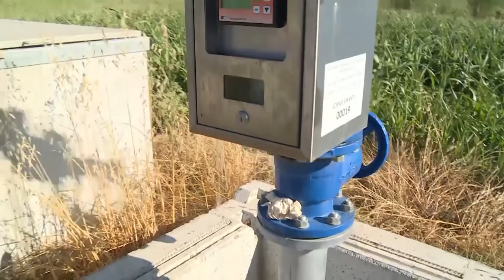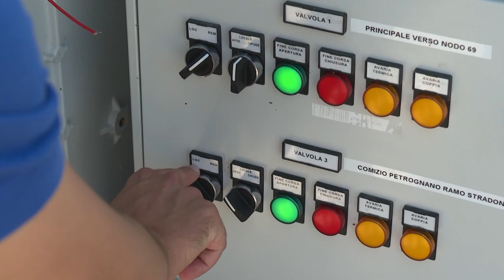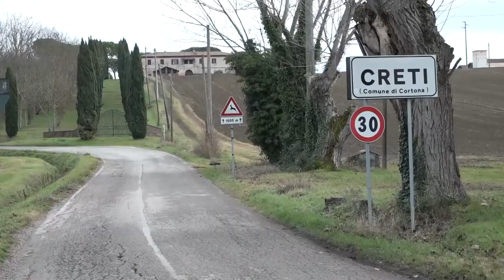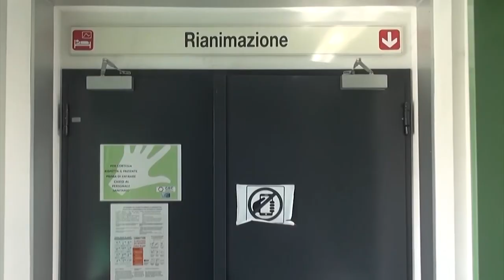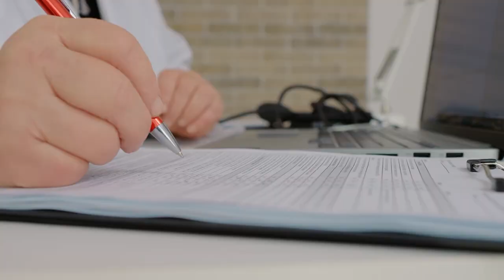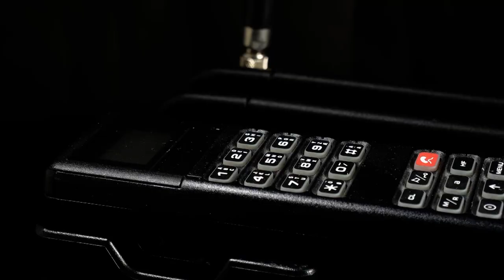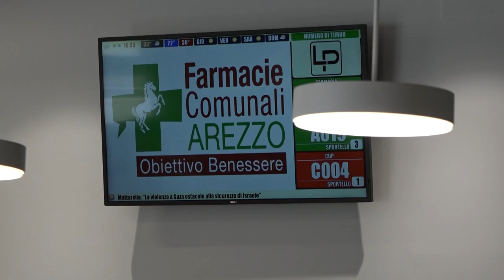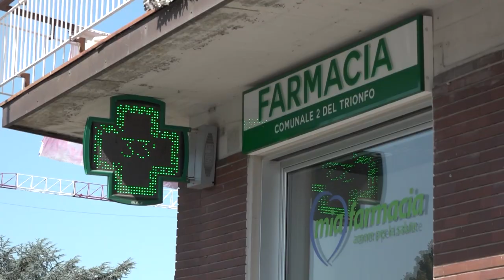Cronaca Aretina - 15/08/2024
Sommario

Siccità: il paradosso di Montedoglio. Chi ne beneficia da oltre 10 anni e chi ancora non ce l'ha

Medio Etruria: il comitato SAVA non si arrende. "Creti scelta sbagliata"

Assunzioni in sanità. La Uil: "il sistema rischia il collasso"

Guardia medica: a settembre un numero unico in Toscana

Tutto pronto ad Arezzo per “Il Polifonico”: 350 cantanti da tutto il mondo per il festival corale più antico d'Europa